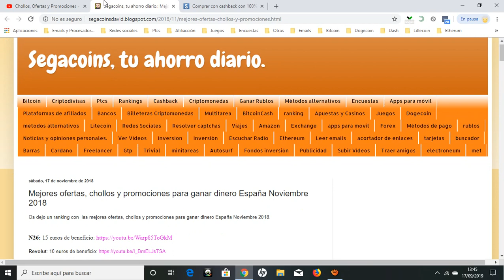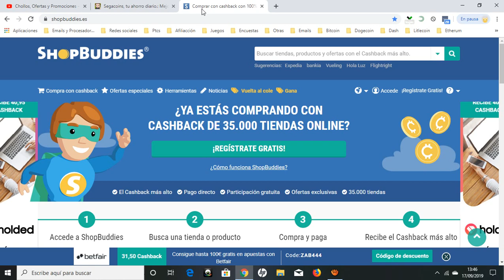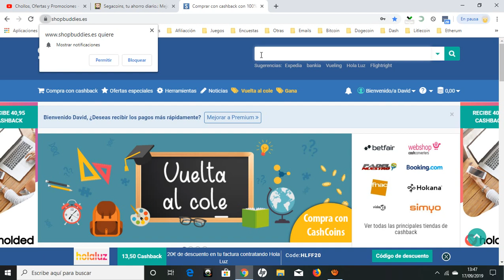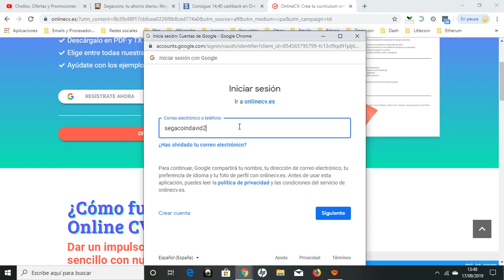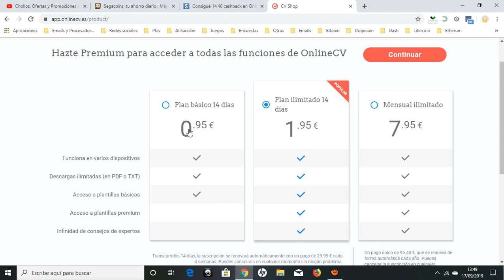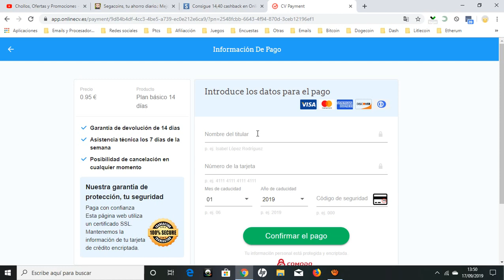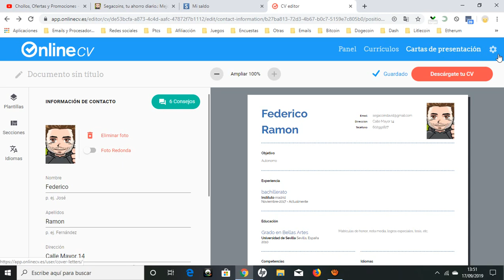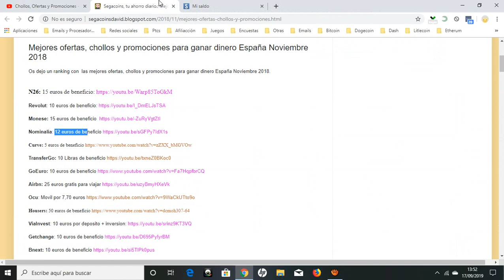🔥 [Chollo OnlineCV] Gana 14,40 euros por comprar un curriculum de solo 0,95 euros 🔥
Mejor Herramienta de 2019 en España. Mejor Herramienta para CV. Editor Carta Presentación. Guía para Hacer Buen CV. Búsqueda de Empleo. Diseños Profesionales. Múltiples Plantillas CV. Proceso Rápido y Sencillo. Guía Carta Presentación.